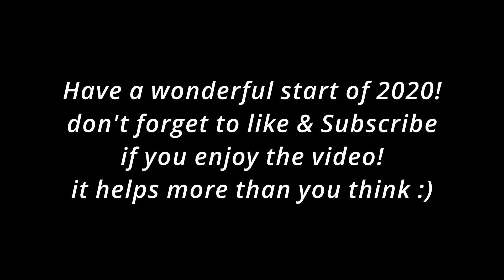Steelseries Apex Pro ASMR Chill😴Satisfying Keyboard Fortnite Omnipoint Switch Smooth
Since the last 2 keyboard sounds videos do well. so why not make the third one😂. Hope you guys enjoy! :) (lots of clips from boxfight, cause it's my favorite :D)

Current Peripherals
Mouse : Glorious Model O
Mousepad : Steelseries QCK Edge
Keyboard : Steelseries Apex Pro TKL
Laptop : Acer Predator Helios 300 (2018)